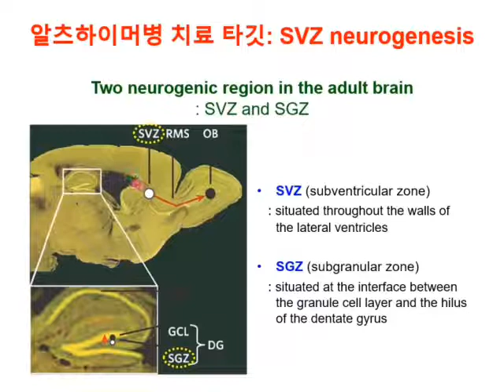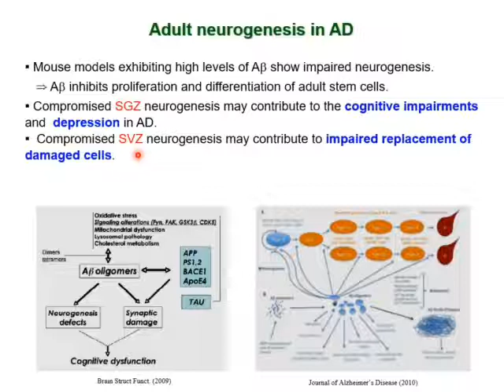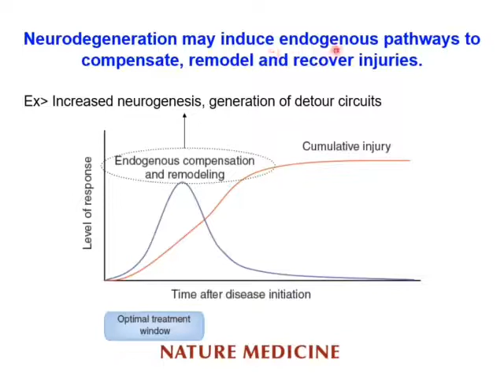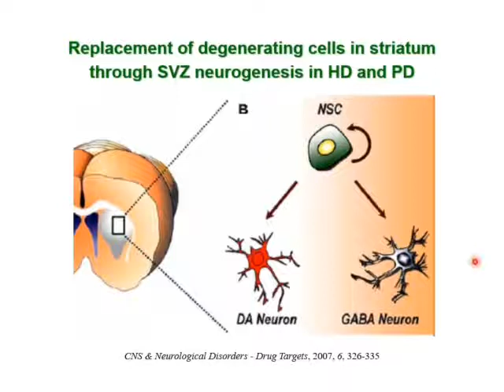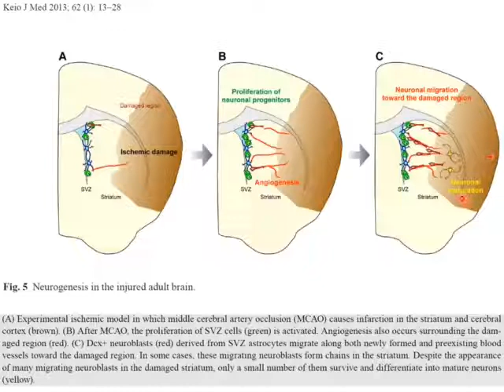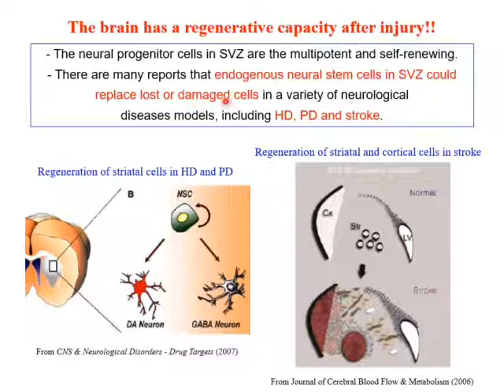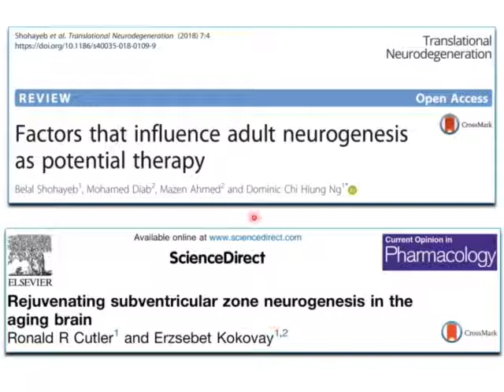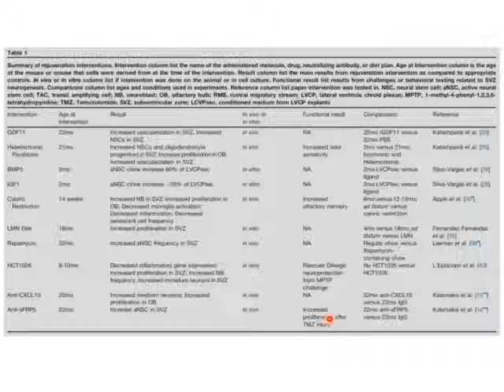SVZ neurogenesis의 향상을 통한 알츠하이머병 치료 (건양대 문민호)